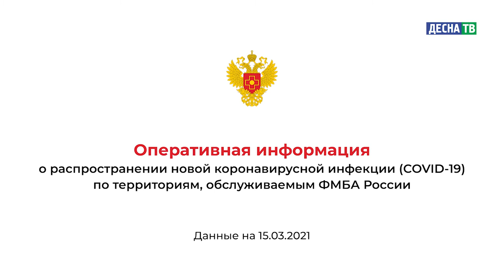Десна-ТВ: Оперативная информация по COVID-19. Статистика на 15.03.2021